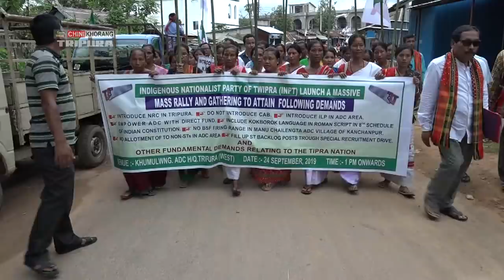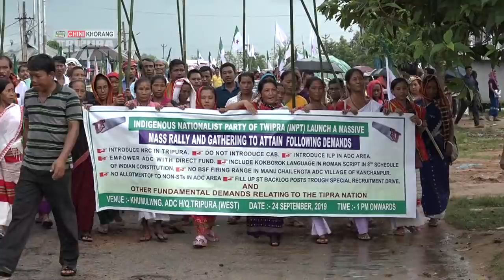|| Watwi Nobarno Mechenwi || Khumulwngo INPT ni Lukuthum Panda ||